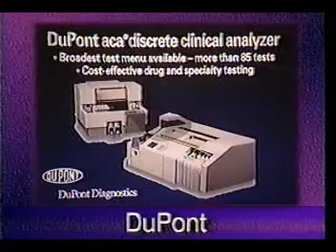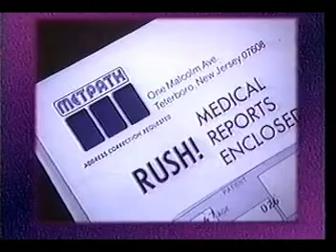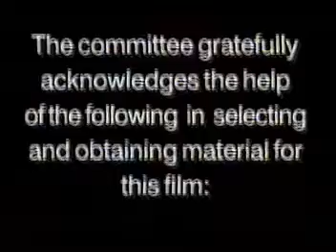Clinical Chemistry History - Contributions from the Northeast US - Part 2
Clinical Chemistry History - Contributions from the Northeast US as presented at the opening of the AACC annual meeting in New York City, July 1993